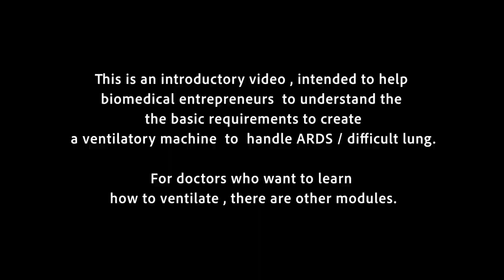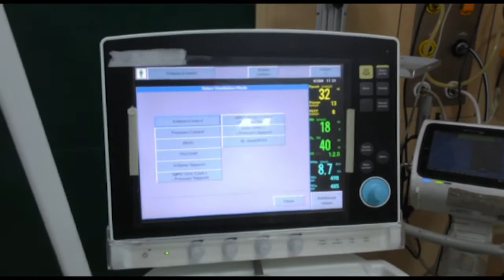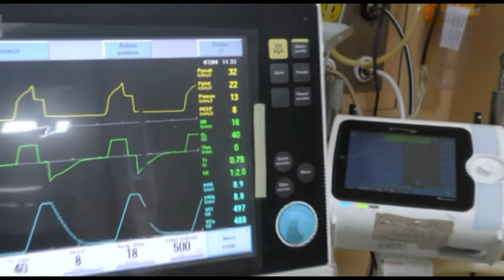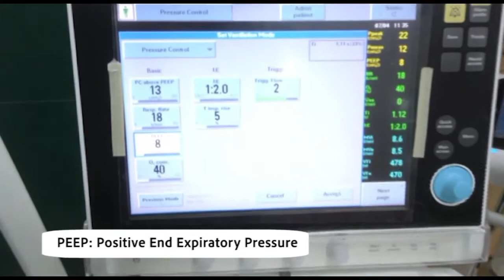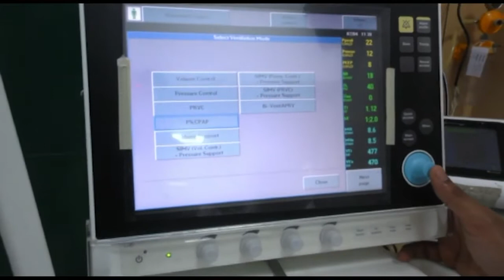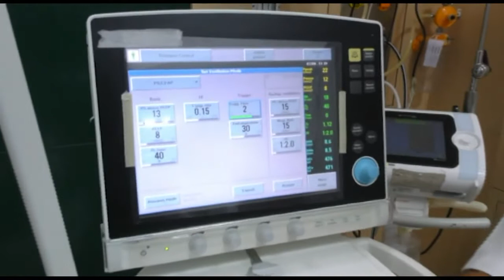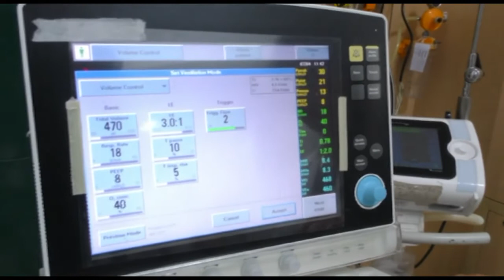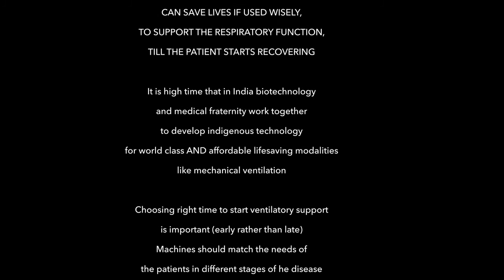Ruby Hall Clinic - Taking a step ahead to battle the COVID-19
Mechanical Ventilators can save lives if used wisely. Thus the team behind the machine plays the most important role. Taking a step ahead to battle the COVID-19 Pandemic, doctors of Ruby Hall Clinic give us a walk-through to understand the basic requirements to create a ventilator machine to handle ARDS/ difficult lung. This video is also for doctors who want to learn how to ventilate by learning some of the detailed modules. Remember, choosing the right time to start ventilatory support is of utmost importance.